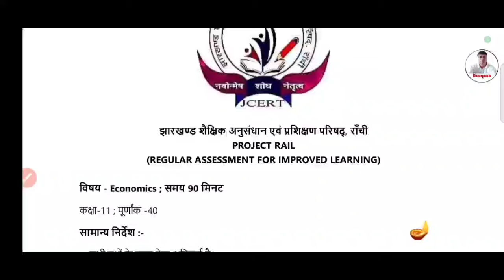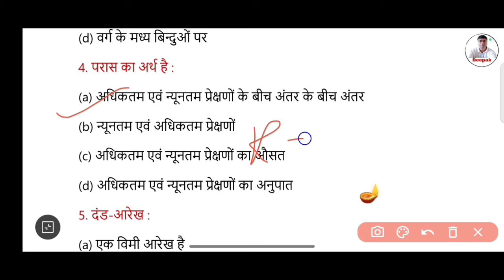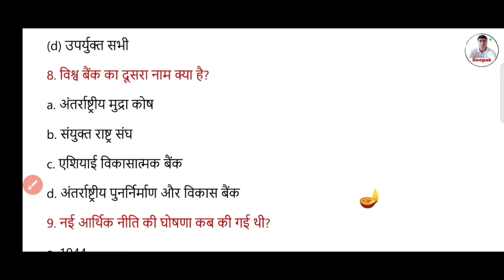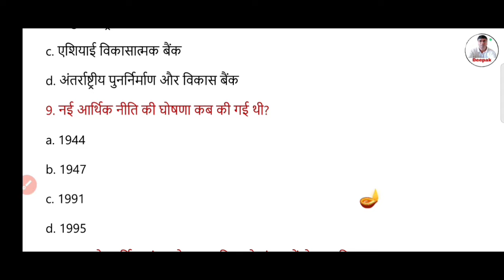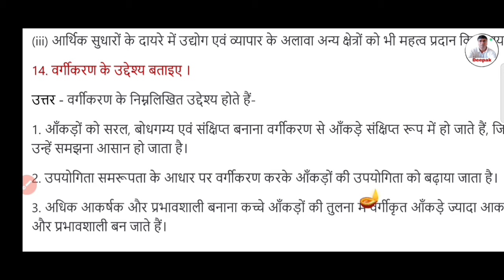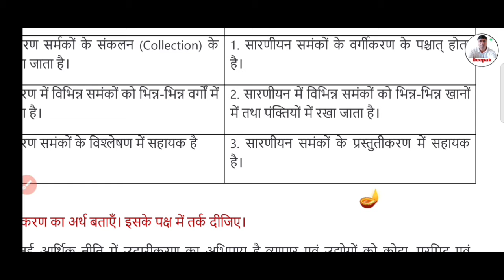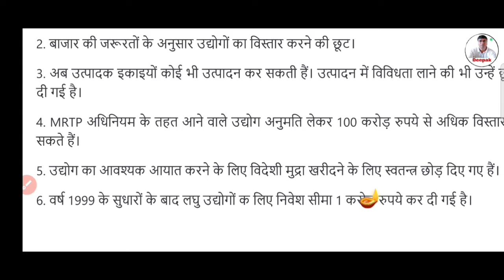Jac Class 11 Economics Weekly Test 31 Aug. Answe Key जल्दी से देख l JCERT द्वारा Answer Key 31 Aug.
Blogger→
Class 9th & 10th

Jac Class 11 Economics Weekly Test 06 Jun. Answe Key जल्दी से देख l JCERT द्वारा Answer Key 06 jun.